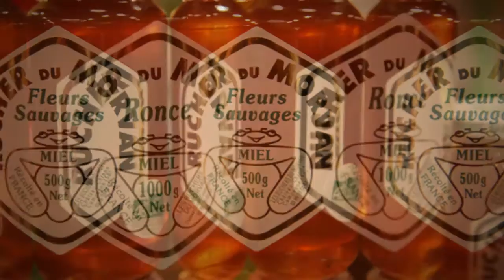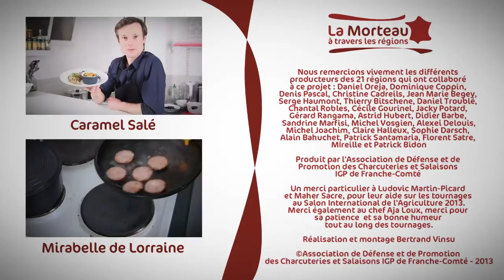Morteau et chou braisé au Miel de Bourgogne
Comment bien cuire une saucisse de Morteau ?

A quoi reconnaît-on une saucisse de Morteau ?

Une saucisse de Morteau doit être fumée et posséder une cheville (petite baguette de bois), qui ferme l'extrémité du boyau.
Elle doit également être fabriquée en Franche-Comté, par l'un des fabricants figurant sur la liste suivante (adhérant à l'association et habilité par un organisme certificateur).

La saucisse de Morteau, appelée également la « Belle de Morteau », et à Morteau même, "bonne saucisse", est une saucisse fumée de manière traditionnelle dans des tuyés dans la région de Morteau dans le Haut-Doubs en Franche-Comté. Elle bénéficie d'un label IGP depuis 2010.